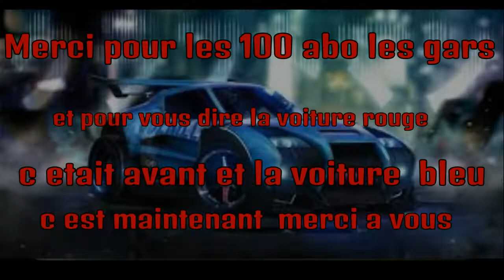Évolution wall shot , wall air drag , double tap , flip reset